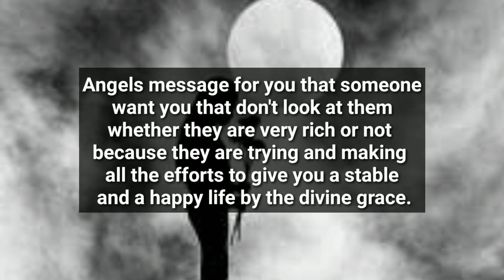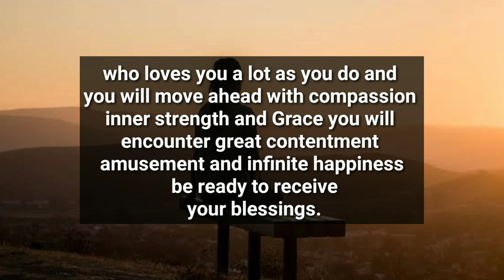Someone Want You To Don't Look At Them Whether They Are..🙊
divine feminine
twin flame